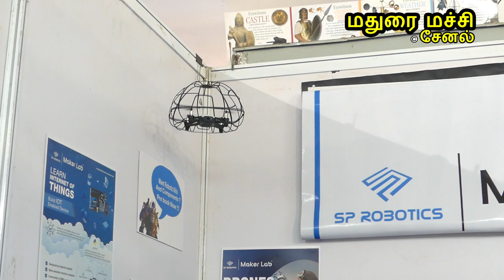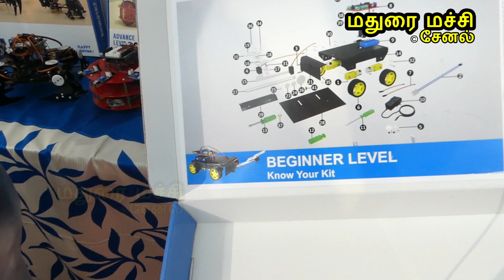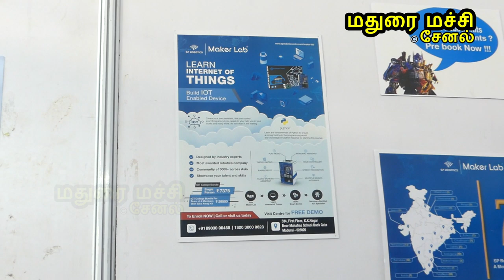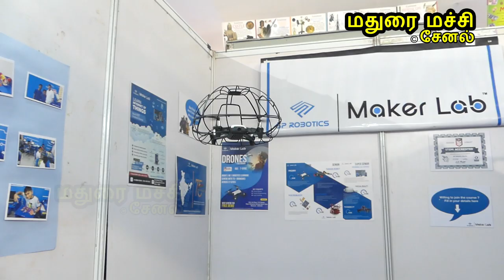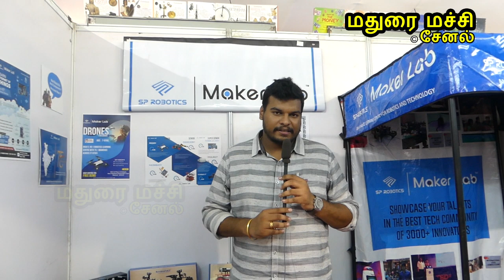மதுரையில் ரோபோடிக் தொழில் நுட்பப் பயிற்சி SP Robotics Training Madurai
மதுரையில் ரோபோடிக் தொழில் நுட்பப் பயிற்சி
SP Robotics Maker Lab - KK Nagar -
(Best Robotics, IOT, Drone and VR Classes)
Address: No.334, First Floor, KK Nagar, Madurai,